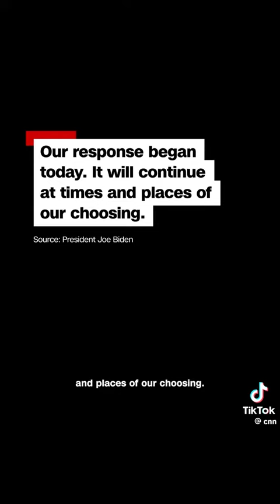Cnn news update